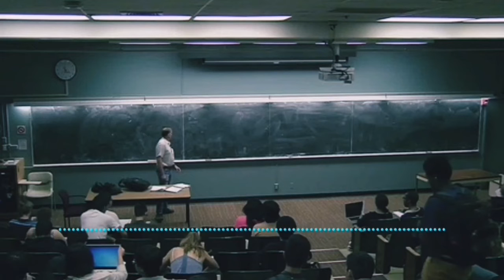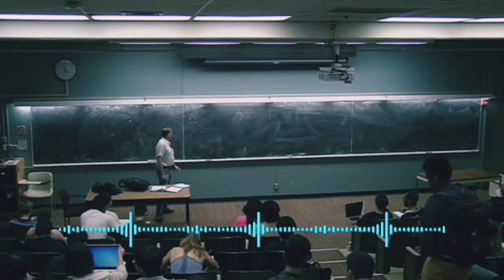SIYDIK AJRATISH ORGANLARI ANATOMIYASI VA FIZIOLOGIYASI